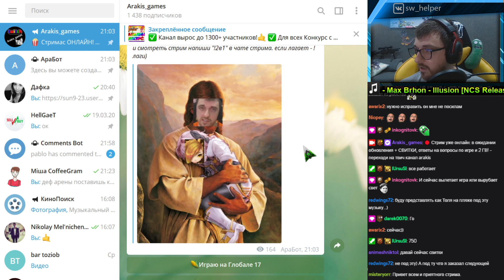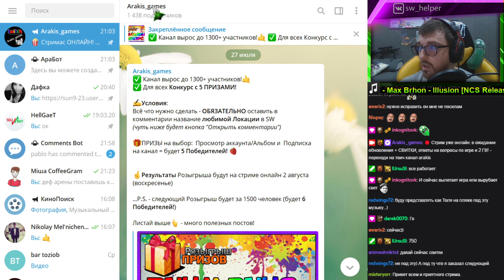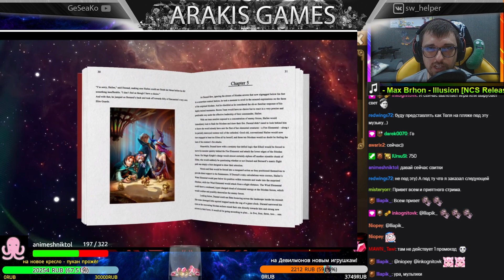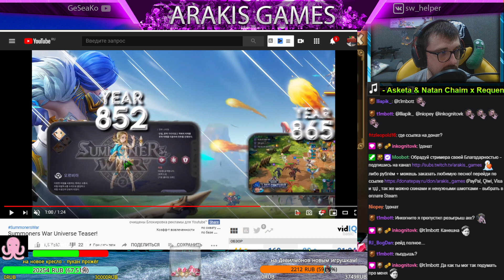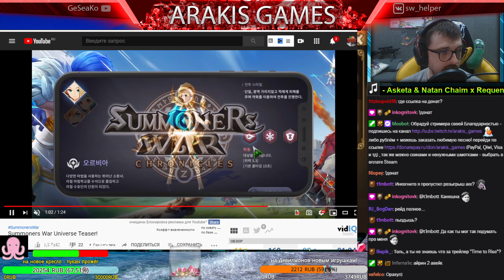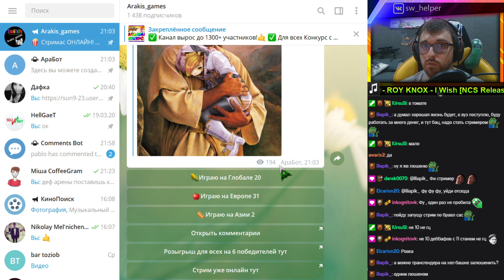Summoners War | Lost Centuria и Chronicles - анонс новых Игр от Com2Ass + ГВ и Розыгрыш 5 призов!